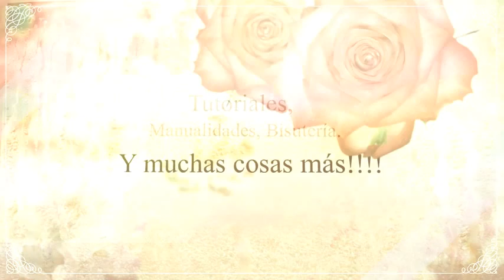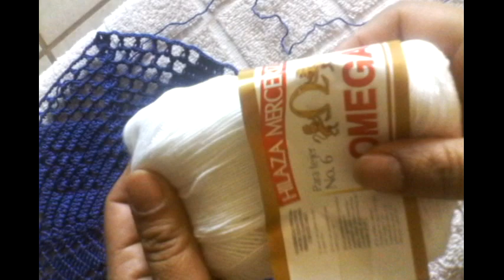Cómo tejer CUADRO para colcha o manta a crochet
A continuación te muestro un vídeo Cómo tejer CUADRO para colcha o manta a crochet , en el cual utilizo hilo de hilaza del #6 y yo la tejí con un ganchillo metálico del #4 pero si tu lo prefieres puedes utilizar el ganchillo del #6,
Recuerda que no por que yo esté tejiendo estas muestras del cuadro en este tipo de hilo, tu puedes hacerlo en el hilo que mas te agrade, y utilizar el color de tu preferencia.
Como te comento en el vídeo lo que importa a la hora de tejer es que este te relaje y divierta y que te permita hacer modificaciones y que juegues con los diseños y tipos de puntadas.